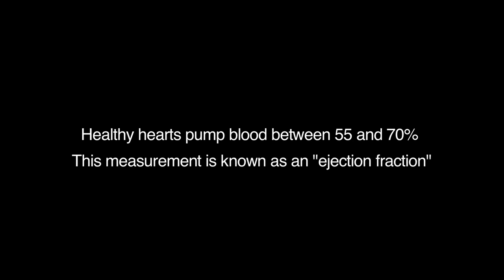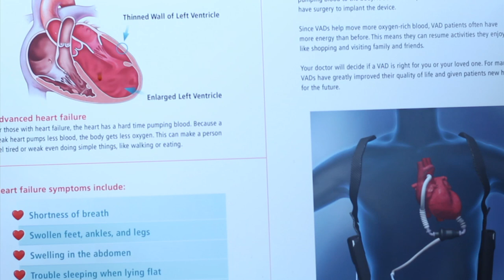Heart Failure Patient Successfully Treated at Penn Medicine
Penn Medicine heart failure patient Ali Zadeh, MD, describes his experience with heart failure and his treatment with a ventricular assist device (VAD).